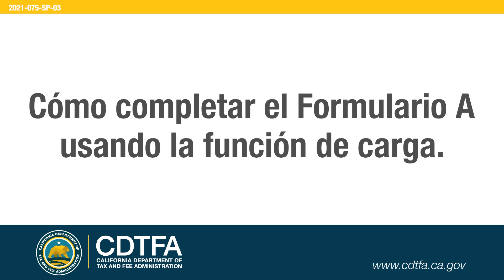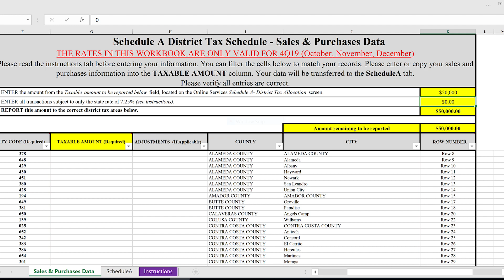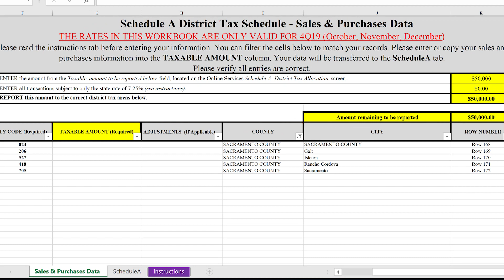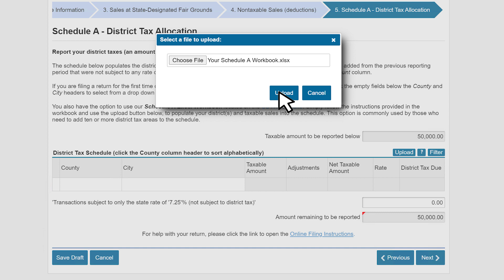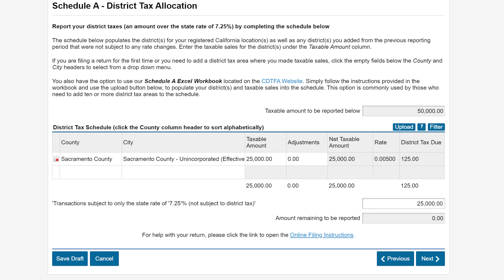How to File Schedule A Using the Upload Feature [Español]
California Department of Tax and Fee Administration (CDTFA) administers California's sales and use, fuel, tobacco, and other taxes and collects fees that fund specific state programs.

As of July 1, 2017, CDTFA assumed all previous statutory tasks of the Board of Equalization (BOE) and performs administrative functions for the Board. CDTFA reports to the California Government Operations Agency (GovOps)

The Taxpayer Transparency and Fairness Act of 2017 restructured BOE and separated its functions among three separate entities to guarantee impartiality, equity, and efficiency in tax appeals, protect civil service employees, ensure fair tax collection statewide, and uphold the California Taxpayers' Bill of Rights.